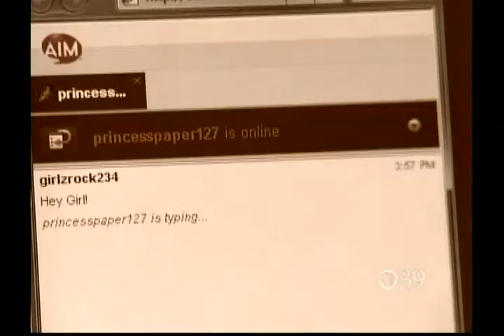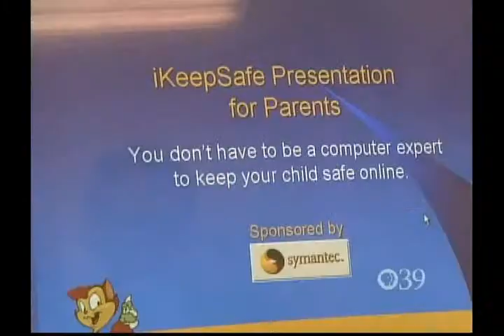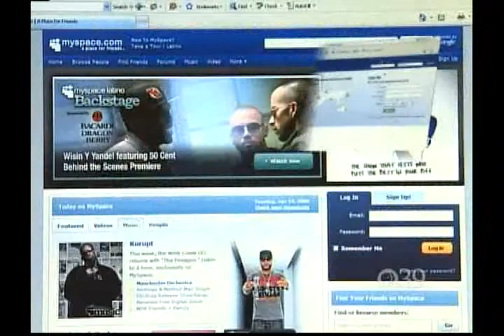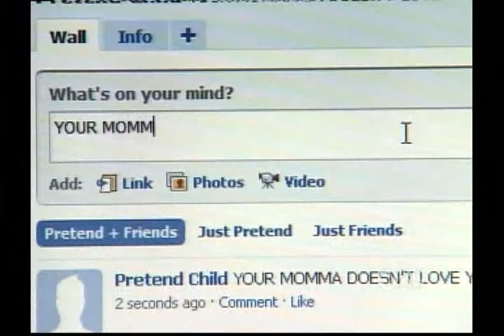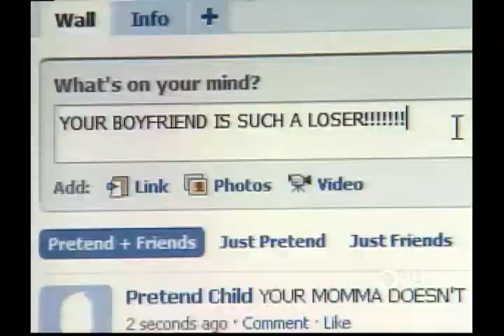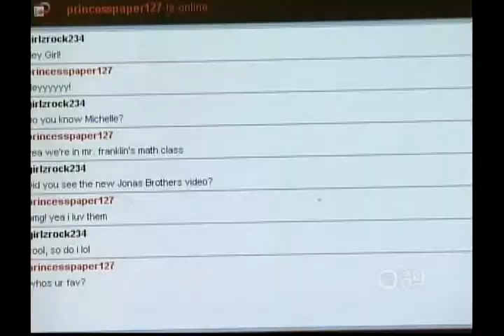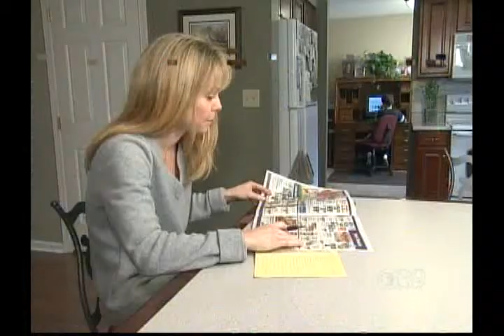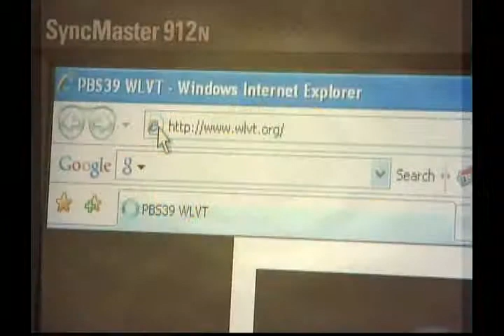TID121 - Cyber Safety - Kids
On this Tempo Indepth.

How much do you know about what your kids do on the internet?
A national study states 64 percent of teens do things online they wouldnt tell their parents about.

This Tempo Indepth offers adults tips on cyber safety for their kids.

Well explore some of the things schools are doing to protect students from cyber bullying.

Plus well try to help you narrow the generation gap and educate you on some alarming lingo.
Learn more about it on this Tempo Indepth.